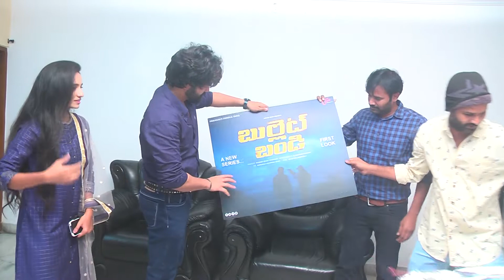Big Boss Sohel launched Bullet Bandi First looklSanthosh Krishna|Divya Chalamalashetty|Naresh Vasam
BigBossSohel launched Bullet Bandi First looklSanthosh Krishna|Divya Chalamalashetty|Naresh Vasam